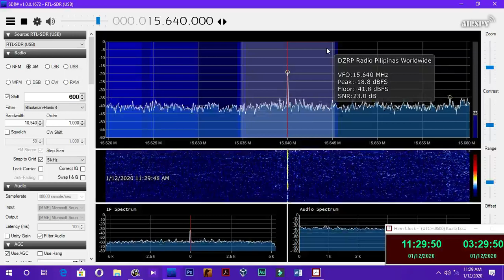DZRP Radio Pilipinas Worldwide PBS in Filipino at 15640KHz 1127UTC 12 01 2020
Tx Site: 🇵🇭 Tinang with 250KW